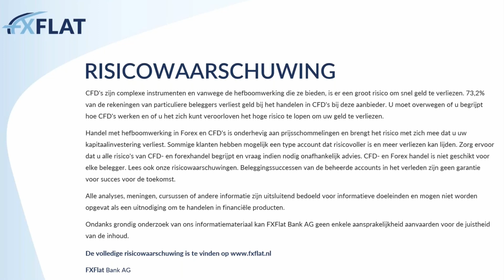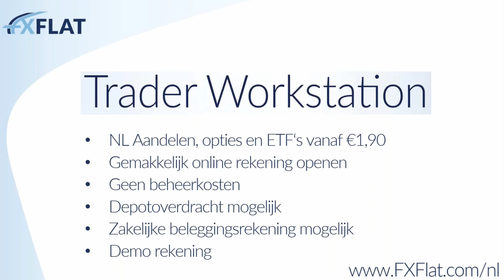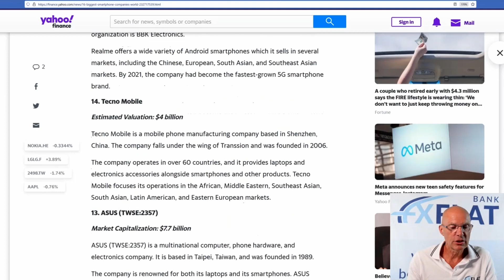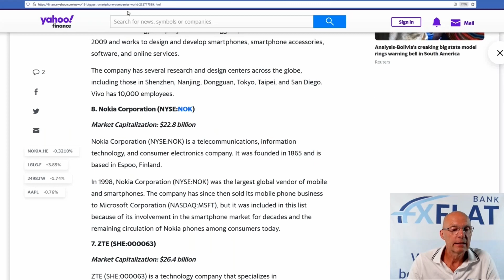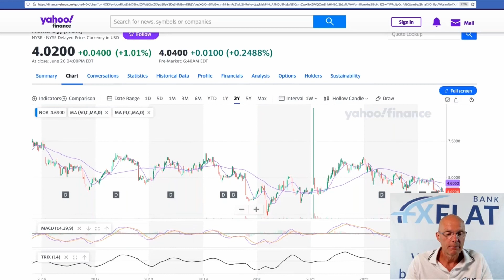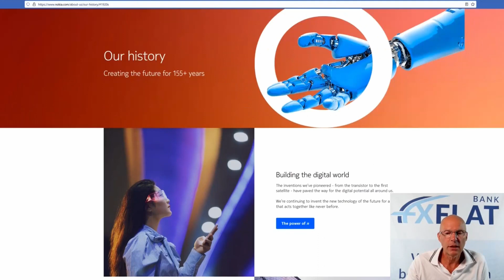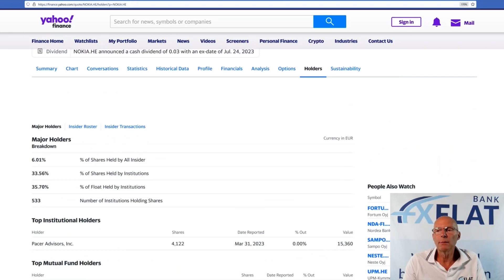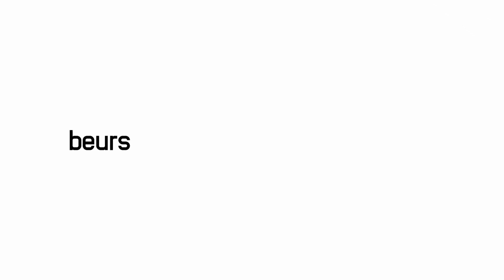Een voormalige wereldspeler en nu bijna helemaal vergeten ... onterecht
In deze video bespreek ik een aandeel van een bedrijf dat ooit synoniem was aan het product dat ze leverden. Ze misten echter de volgende ontwikkeling volkomen en in een paar jaar tijd gingen ze van wereldleider in hun markt naar volkomen uitgespeeld in de nieuwe markt.
Microsoft nam wat toen het belangrijkste onderdeel van het bedrijf leek over. Achteraf had Microsoft het slechtste deel gekocht.
Wat over bleef heeft nu heel veel waarde gekregen.
Maar... Beleggers zijn het debacle niet vergeten.
Het aandeel is onterecht zwaar ondergewaardeerd.
Maar... Dat houdt niet in dat daar DUS snel verandering in komt.
Op de beurs is er de neiging dat ondergewaardeerde bedrijven heeeeeel lang ondergewaardeerd blijven.

Deze video is gemaakt in samenwerking met FXFlat. De online broker.
Analist is Tom Lassing, van Beursbox.nl

Dit was het 110e lunchwebinar.